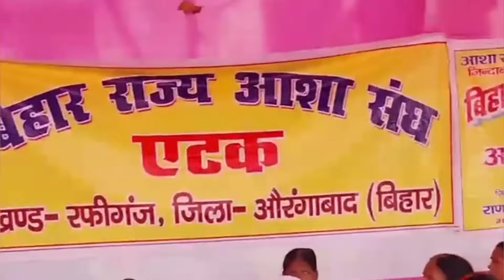गर्दनी बाग पटना आशा कार्यकर्ता हड़ताल 25000 हजार रुपया मानदेय को लेकर